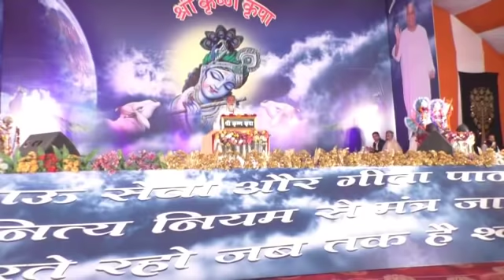करनाल OPS स्कूल सेक्टर 13 में गीता ज्योति सत्संग में पहुँचकर मुख्यमंत्री हरियाण ने सुना सत्संग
Live - देखें - CM Haryana In Karnal - करनाल OPS स्कूल सेक्टर 13 में गीता ज्योति सत्संग में पहुँचकर मुख्यमंत्री हरियाण ने सुना सत्संग ,सोशल मीडिया पर पंजाबी मुख्यमंत्री और आम आदमी से जुड़े सवाल पर मुख्यमंत्री मनोहर लाल खट्टर की चुप्पी बोले आज गीता ज्ञान की बात करते है गीता जींवन का है संदेश ,देखें Live Video - Watch,Comment & Share

करनाल सेक्टर 13 स्तिथ OPS विद्या मंदिर स्कूल में हुआ गीता ज्योति सत्संग का आयोजन स्वामी ज्ञानानंद महाराज ने लोगो को दिया गीता का ज्ञान किया सत्संग ! मुख्यमंत्री हरियाणा ने भी की कार्यक्रम में शिरकत मुख्यमंत्री ने सुना सत्संग और साथ ही वहा बैठे लोगो को किया सम्भोदित और साथ ही गौ शालाओं के लिए मुख्यमंत्री हरियाणा ने 21 लाख रूपए दने की घोषणा की मुख्यमंत्री ने कहा की ऐसे काम सामजिक होता है और बढ़ चढकर इसमें हिस्सा लेना चाहिए !

मिडिया से बातचीत में मुख्यमंत्री हरियाणा ने कहा की गीता का सन्देश सत्संग द्वारा लोगो तक पहुंचाया जा रहा है ताकि लोगो गीता के ज्ञान को समझ सके और उससे प्रभावित हो सके !

वही सोशल मिडिया पर पंजाबी मुख्यमंत्री और आम आदमी पार्टी के सवाल पर पहले हसकर मुख्यमंत्री ने चुप्पी साधी और उसके बाद कहा की आज गीता ज्ञान की बात करते है वही मुख्यमंत्री ने साथ ही यह बताया की अब से गो चौरान भूमि की लीज बढ़ा दी गई है पहले 15 साल की लीज थी और अब 33 साल कर दी है ताकि उन्हें अच्छे से गो शाला चलाने का अवसर मिल सके !